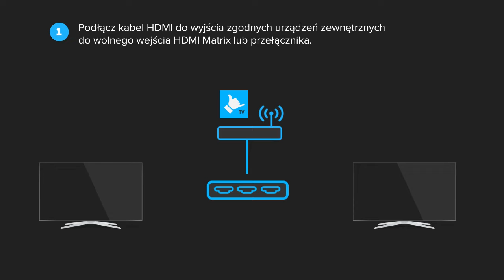Instalacja Screach TV na wielu telewizorach za pomocą systemu dystrybucji HDMI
Wiele telewizorów: opcja dystrybucji HDMI

Do jednoczesnego przesyłania strumieniowego do wszystkich telewizorów za pośrednictwem jednego podłączonego kompatybilnego urządzenia.

Podłącz kabel HDMI do wolnego wejścia na urządzeniu Matrix HDMI lub przełączniku.

Podłącz drugi koniec kabla HDMI do wyjścia urządzenia strumieniowego.

Podłącz swoje urządzenie do łącza internetowego w swoich obiektach (najlepiej przez kabel Ethernet)

Jeśli używasz urządzenia z systemem Android, pobierz aplikację ScreachTV ze Sklepu Play.

Jeśli korzystasz z komputera, odwiedź stronę player.screach.com

(Opcjonalnie) w zależności od konfiguracji lokalu może być wymagane osobne źródło dźwięku dla dźwięku przesyłanego strumieniowo do głośników w pomieszczeniu (UWAGA: kompatybilne urządzenia będą wymagać osobnego wyjścia audio)

Przejdź do tv.screach.com i zaloguj się za pomocą danych logowania użytkownika (można je znaleźć w powitalnym e-mailu)

Postępuj zgodnie z instrukcjami wyświetlanymi na ekranie, aby zarejestrować urządzenie.

Wymagany będzie kod aplikacji na ekranie telewizora. Po zarejestrowaniu zawartość testowa zostanie automatycznie odtworzona. Sprawdź, czy dźwięk i wideo z Twojego urządzenia działają prawidłowo